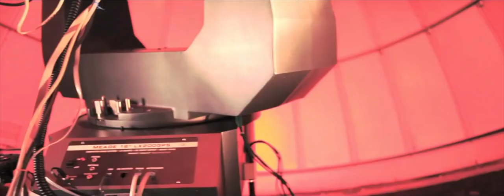Bayfordbury Observatory at the University of Hertfordshire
A whistle-stop tour of the Bayfordbury Observatory at the University of Hertfordshire. To find out more visit: